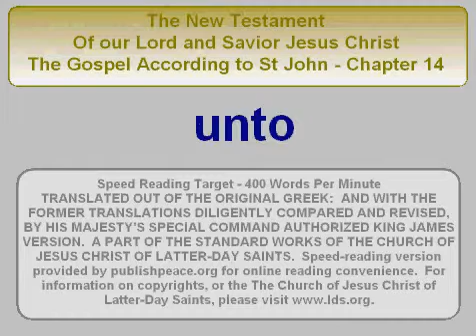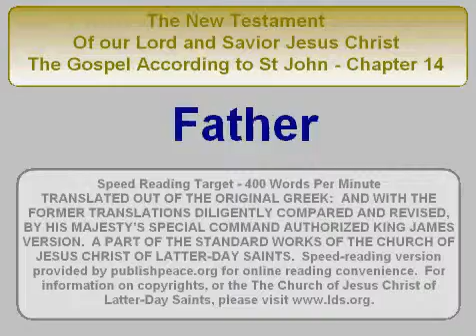LDS NT John 14 - King James Bible, New Testament, Gospel According to St John chapter 14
King James Bible, New Testament,  The Gospel According to St John -
Chapter 14
Jesus speaks of many mansions—He says that he is the way, the truth, and the life and that to see him is to see the Father—He promises the first and second Comforters.